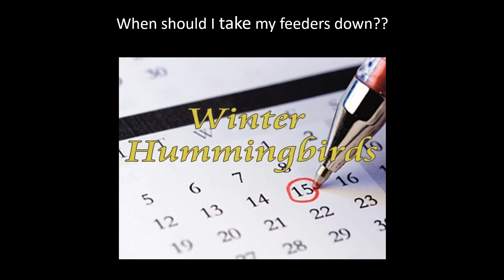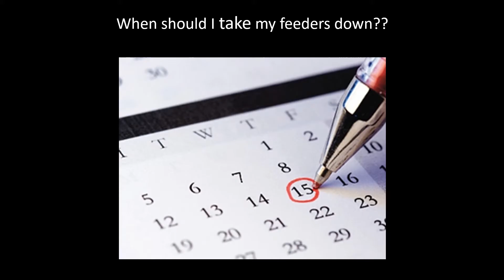Discover why you should leave a hummingbird feeder out this winter.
Cyndi Routledge with SEAR will share her wintering hummingbird project and describe some of the amazing species she has banded here in Tennessee, including a Mexican Violet-eared Hummingbird.